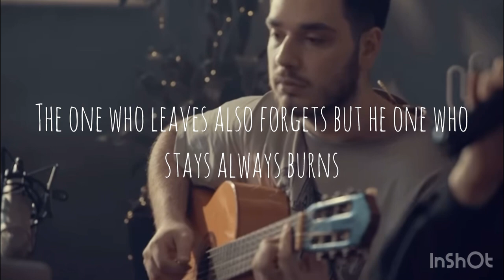Nahide Babashli -Senden Sonra English